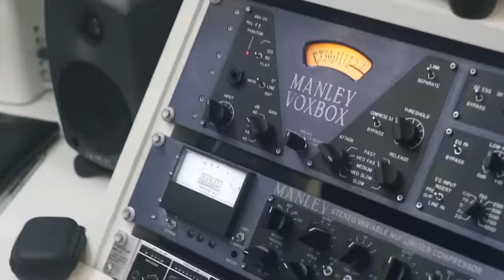Mc Lipe - Menina Indecente [Web-Clipe Oficial] Prod. DJ Rhuivo.